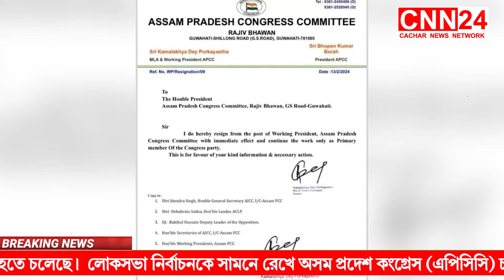বিধায়ক কমলাক্ষ দে পুরকায়স্থ ও বসন্ত দাস সরাসরি বিজেপি সরকারকে সমর্থন। I CNN24 Silchar